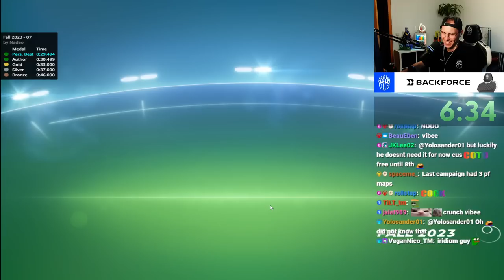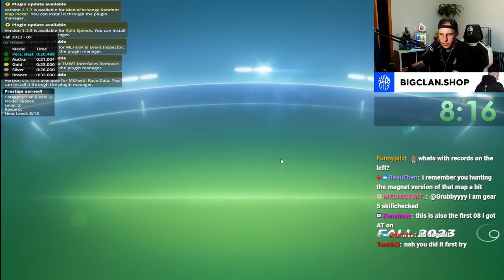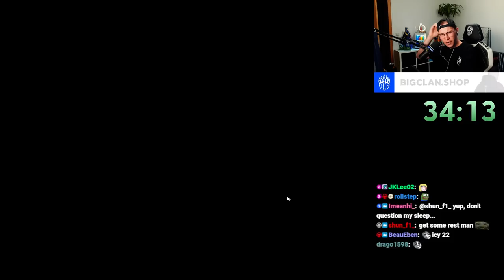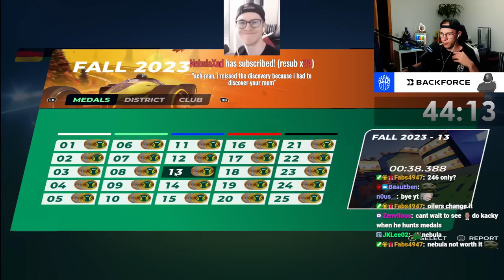PRO Player Discovering the Fall 2023 Campaign! (ALL Author Medals)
On the 1st of October 2023 it was time again: The brand new Fall 2023 Campaign was released!

While the Spring campaign this year was a big disappointment and the Summer one also was not as good as people wanted it to be, the Fall 2023 Campaign really needed to be a good one again, see yourself what I think about it!